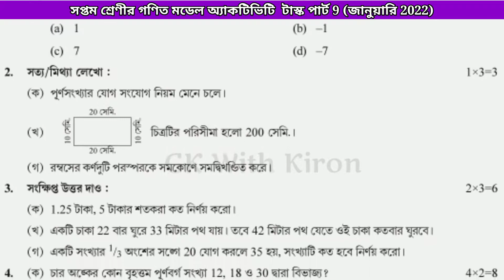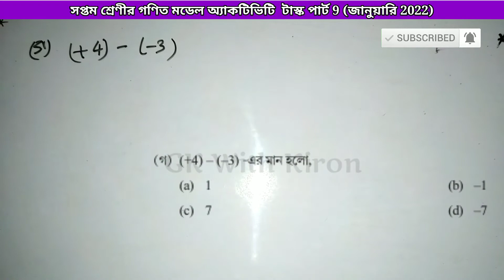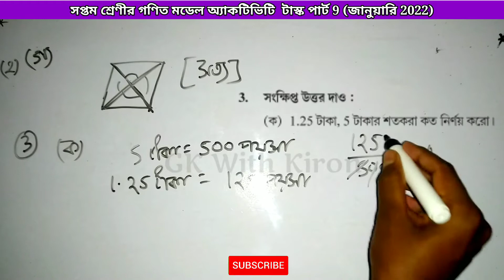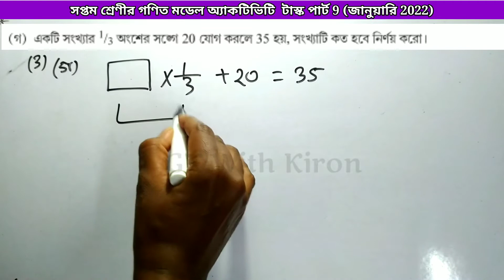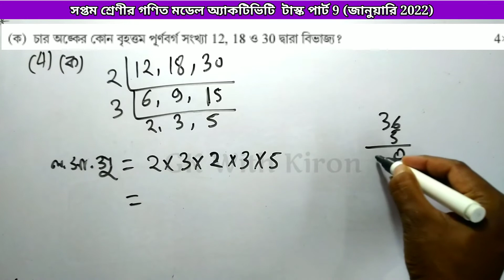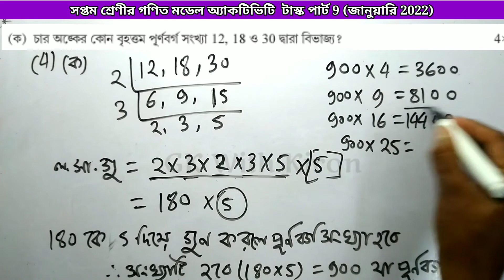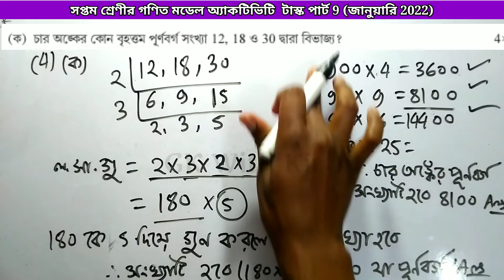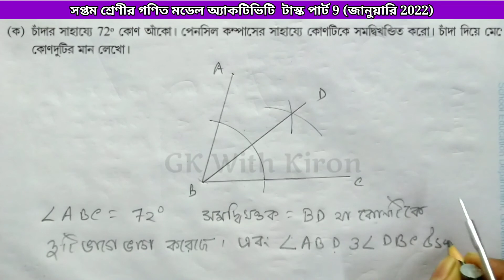Model Activity Task 2022 Class 7 Math January || সপ্তম শ্রেণীর গণিত || Gk with kiron Class 7 Math